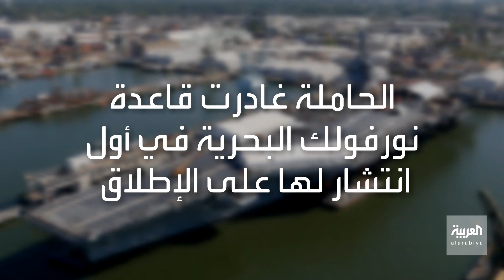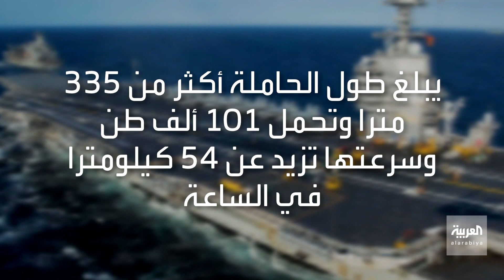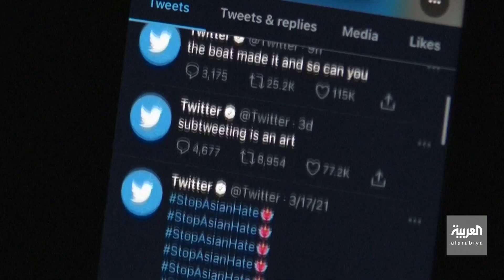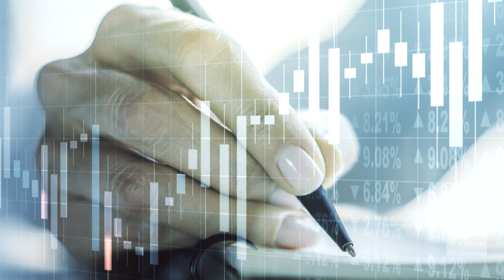نشرة الصباح | زيلينسكي يتحدث عن تقدم كبير ضد القوات الروسية.. وواشنطن تؤكد فعالية أسلحتها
نشرة الصباح | زيلينسكي يتحدث عن تقدم كبير ضد القوات الروسية.. وواشنطن تؤكد فعالية أسلحتها على تغيير كفة المعارك